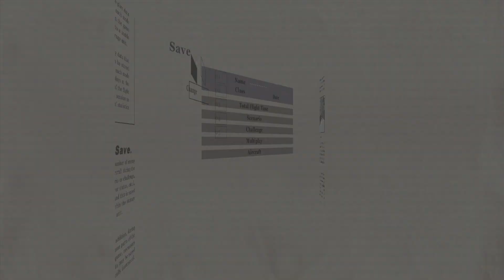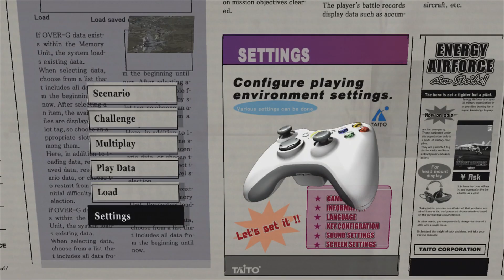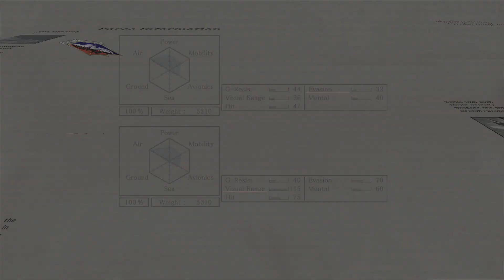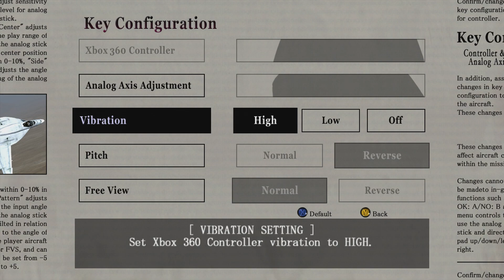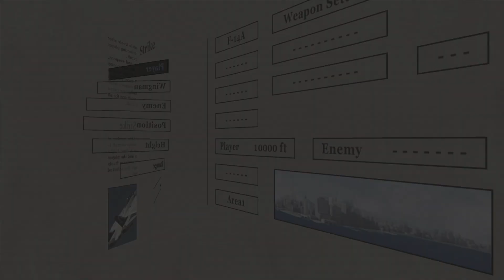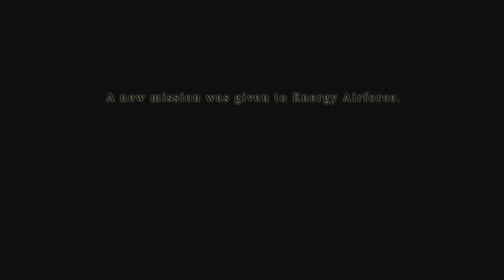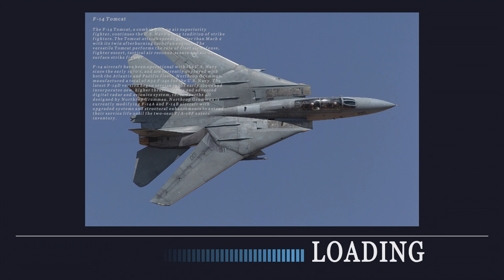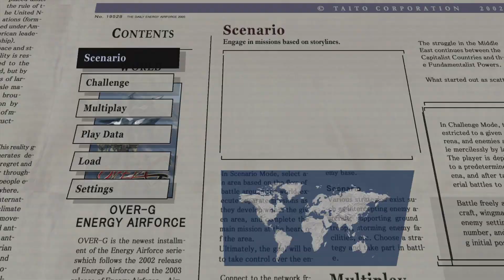Over G Fighters - Xbox 360